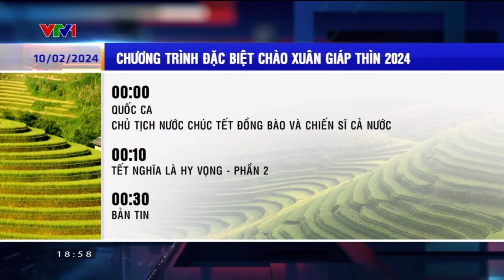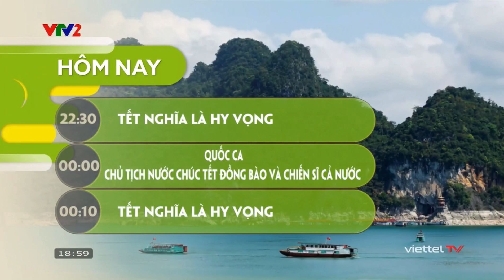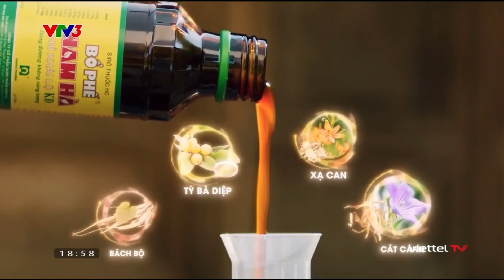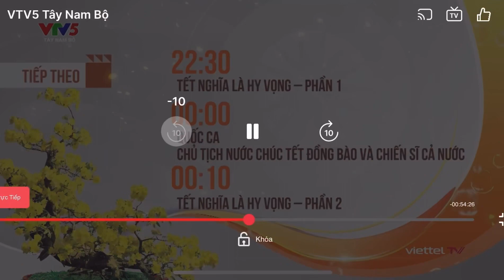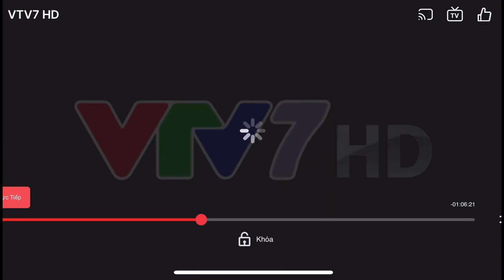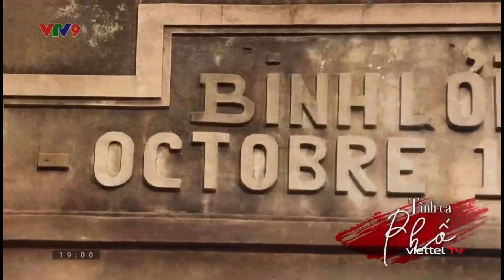VTV - Thời khắc hoà sóng các kênh dịp 30 Tết Giáp Thìn (09/02/2024)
All VTV Channels merge into VTV - Lunar New Year Eve 2024

Skype: phuthienst1